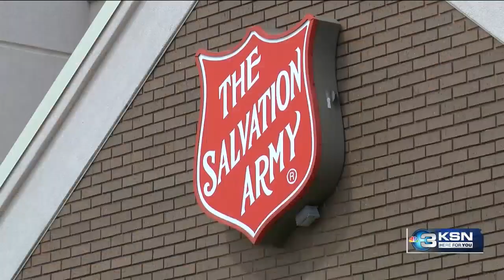Greater Wichita YMCA purchases historic campground, plans to keep its legacy alive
A historic campground once belonging to The Salvation Army has a new owner. The Greater Wichita YMCA purchased Camp Hiawatha for over $2 million after a three-month-long sealed bid auction